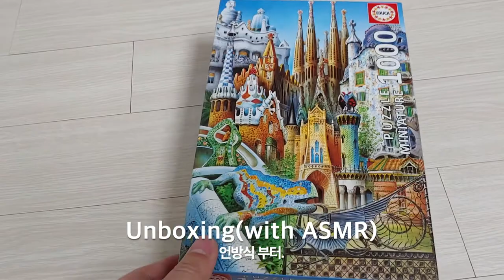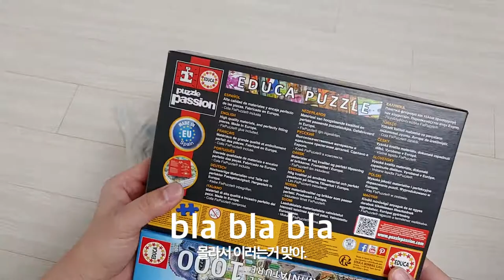Gaudi 1000P Puzzle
I bought a Gaudi puzzle from Barcelona. It's a 1000P puzzle challenge.It took nine hours to complete.This is a video to show how the puzzle.I like puzzles.